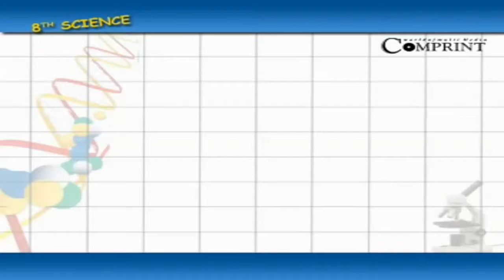జడత్వం | 8th Class science | Digital Teacher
బలం, 8th Class science, Telugu Medium. AP And Telangana State Syllabus Online by Digital Teacher.